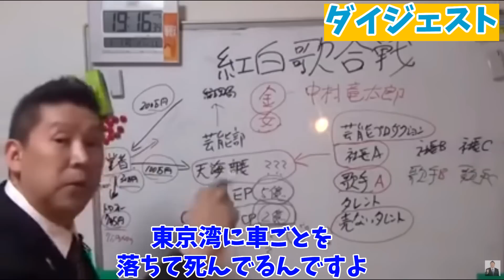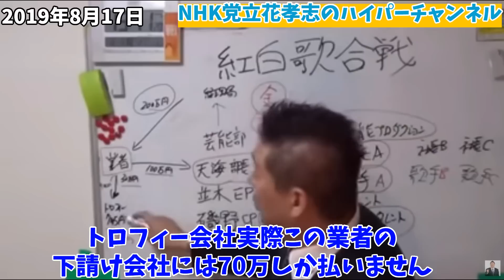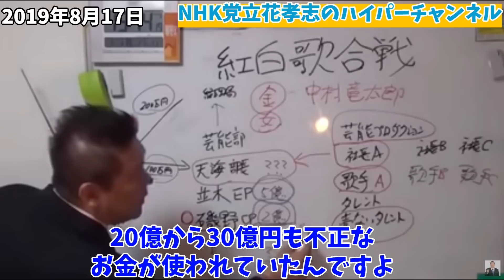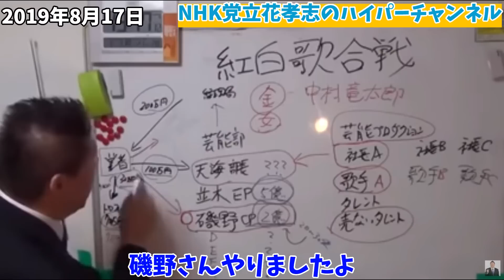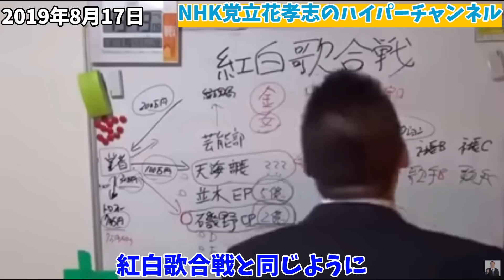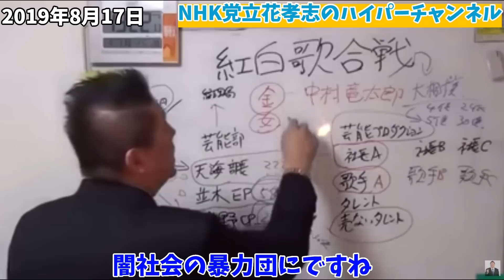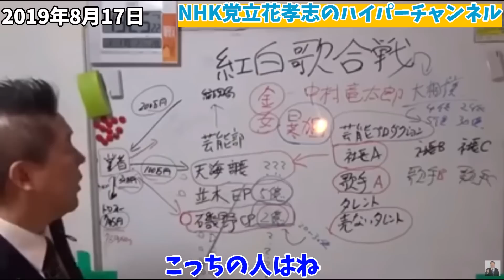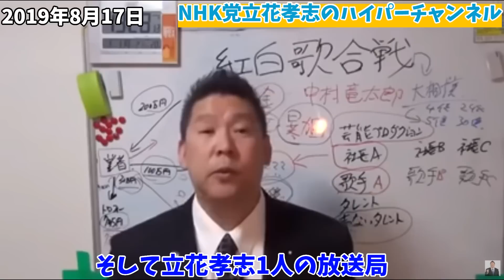【削除覚悟】【立花孝志】【NHKの横領事件】東京湾で車が...そしてその裏でうごめく闇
立花孝志党首の切り抜き動画でございます。公認頂いております。

00:00 　ダイジェスト
1:03　本編動画スタート
1:40　日進堂という業者がありました
3:22　不正なやり取りをしてたのが磯野さんというチーフプロデューサー
5:27　2億円とか何億円とかみんな悪いことしとる
6:19　恐ろしい事件が.
7:58　そして任意の事情聴取を受けたその夜に.
9:58　ちょっと恐怖を感じたけどビビッてきた
12:20　NHKが大相撲の放送権料を値上げした理由
13:21　NHKが相撲協会を使って暴力団に受信料が？
15:20　未だに紅白歌合戦やってますよねNHK
16:55　大相撲なんていうのは
17:32　言いたいことはいっぱいある
19:26　エンディング

立花孝志本
ぶっ壊す力